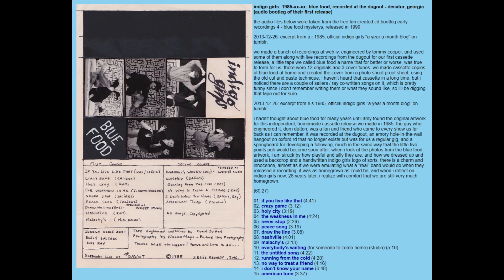indigo girls: 1985-xx-xx: blue food (audio bootleg of an independent release)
the audio files below were taken from the free fan created cd bootleg early recordings 4 - blue food mysterys, released in 1999

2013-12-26: excerpt from a.r.1985, official indigo girls "a year a month blog" on tumblr:

we made a bunch of recordings at web iv, engineered by tommy cooper, and used some of them along with live recordings from the dugout for our first cassette release, a little tape we called blue food-a name that for better or worse, was true to form for us. there were 12 originals and 3 cover tunes. we made cassette copies of blue food at home and created the cover from a photo shoot proof sheet, using the old cut and paste technique. i haven't heard that cassette in a long time, but i noticed there are a couple of saliers / ray co-written songs on it, which is pretty funny since i don't remember writing them or what they sound like, so i'll be digging that tape out for sure.

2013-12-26: excerpt from e.s.1985, official indigo girls "a year a month blog" on tumblr:

i hadn't thought about blue food for many years until amy found the original artwork for this independent, homemade cassette release we made in 1985. the guy who engineered it, dorn dutton, was a fan and friend who came to every show as far back as i can remember. it was recorded at the dugout, an emory hole-in-the-wall hangout on oxford rd that no longer exists but was for us a regular gig, and a springboard for developing a following, much in the same way that the little five points pub would become soon after. when i look at the photos from the blue food artwork, i am struck by how playful and silly they are, and how we dressed up and used a backdrop and a handwritten indigo girls logo of sorts. there is a charm and innocence, almost as if we were emulating what a "real" band would do when they released a recording. it was as homegrown as could be, and when i reflect on indigo girls now, 28 years later, i realize with comfort that we are still very much homegrown.

01. if you live like that
02. crazy game
03. holy city
04. the weakness in me
05. never stop
06. peace song
07. draw the line
08. nashville
09. malachy's
10. everybody's waiting (for someone to come home) (studio)
11. the untitled song
12. running from the cold
13. no way to treat a friend
14. i don't know your name
15. american tune